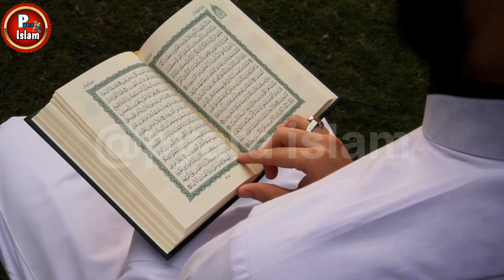Hazrat Musa (As) Ka Waqia | life of Prophet Musa | All Life Events In Detail | Qisas ul Ambiya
Musa Alaihis Salam Or Firon ki Waqia | Story of Prophet Musa and Firon | Musa Ale Salam Ki Life

firon or musa
musa Alaihis Salam or firon ka waqia